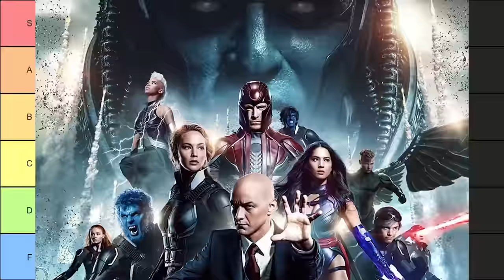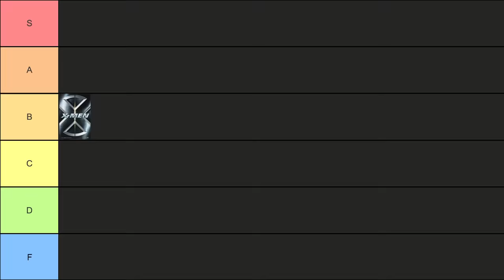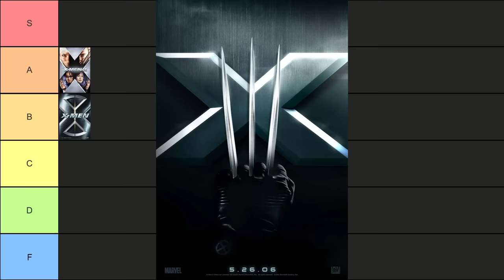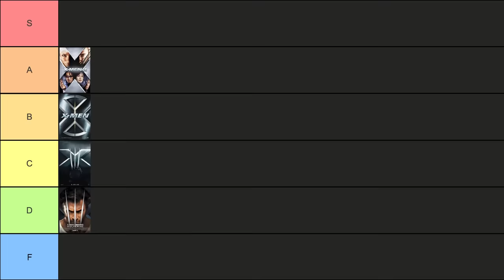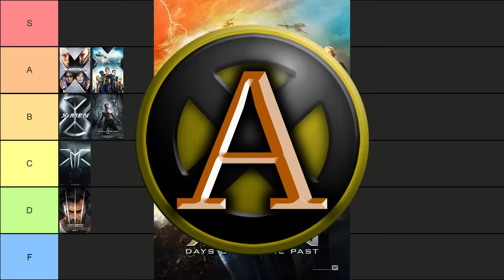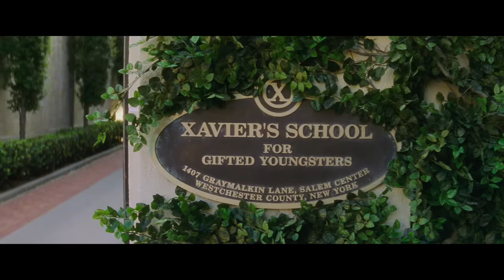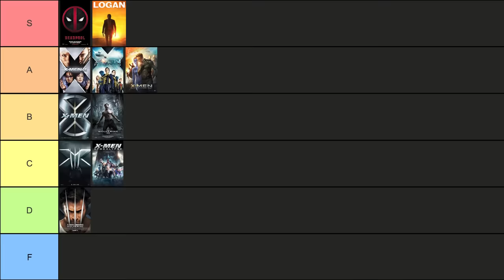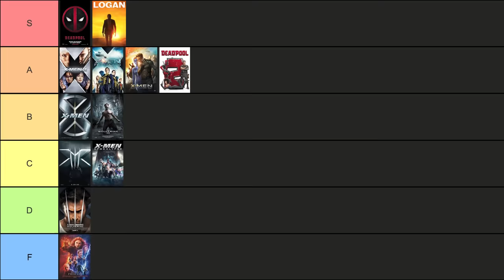X-Men Movies Tier List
Fox’s X-Men movie universe was messy to say the least. As the mutants finally make their way to Disney’s MCU, the “X-Men ‘97” series debuts and Hugh Jackman returns to his famous Wolverine role, why not take a look back at all the movies released so far and grade them in a tier list format?!